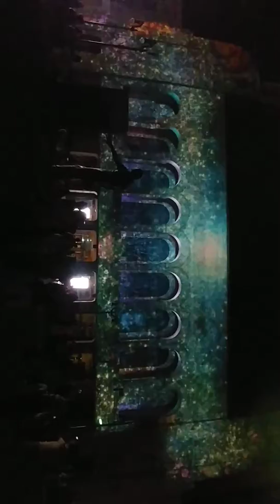city, New Jersey